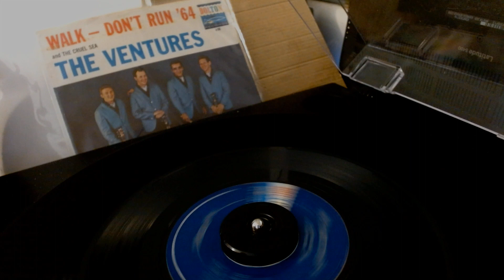The Ventures / Walk - Don't Run '64